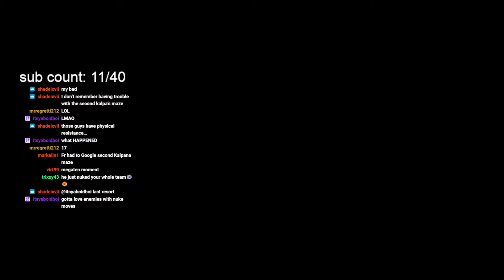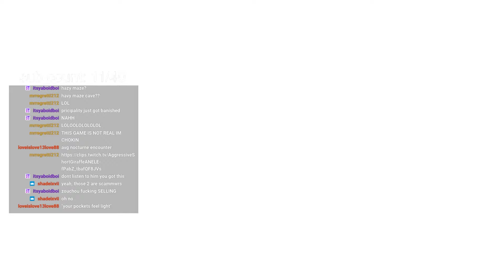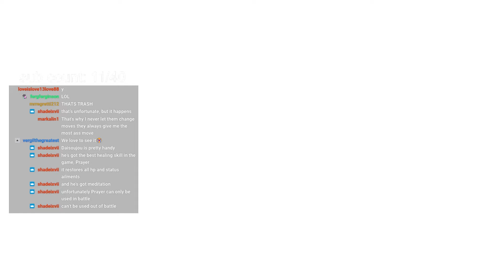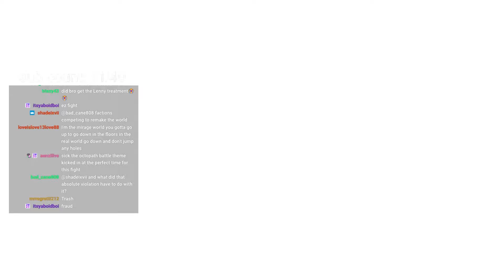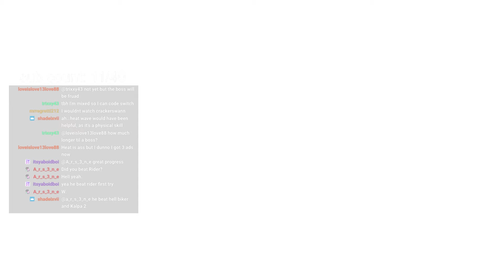Getting REVENGE on Hell Biker..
All art showcased is drawn my Aj, twitter is AjtheAj98